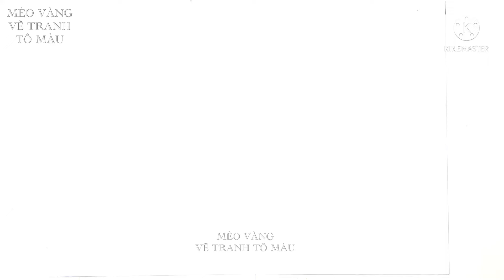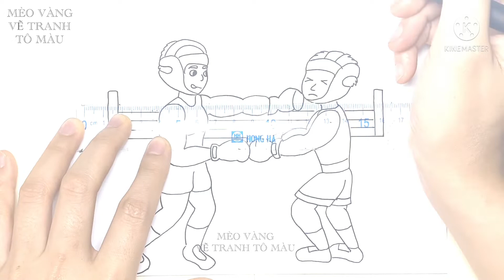Vẽ tranh ước mơ em làm võ sĩ đấm bốc